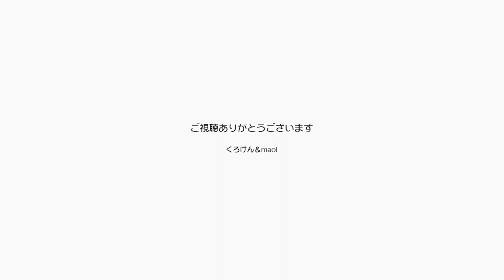ゲームのピクミンでパパが痩せたってすごくない？【Jean & Pont 3175】2023/4/3 保護猫ジャンけんポン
パパとママがオンラインゲームのピクミンを始めて４ヶ月くらいかな？
パパの取り組み方はちょっと引くぐらい本気で取り組んでてピクミンに支配されています。
半年くらい前の診察で全ての数値が微妙に上がっているとの診断を受けて、痩せるように言われて始めたこのピクミン。
パパにはめちゃめちゃ効果がありましたよー！